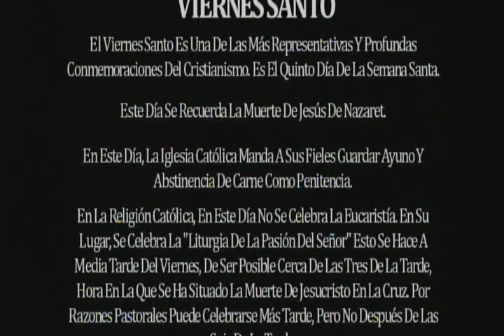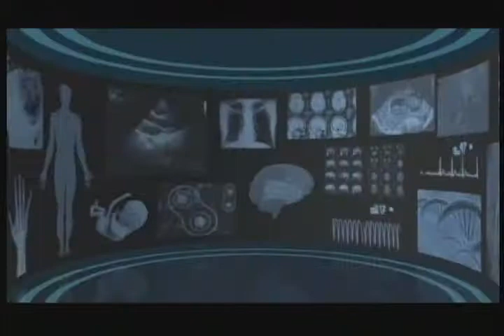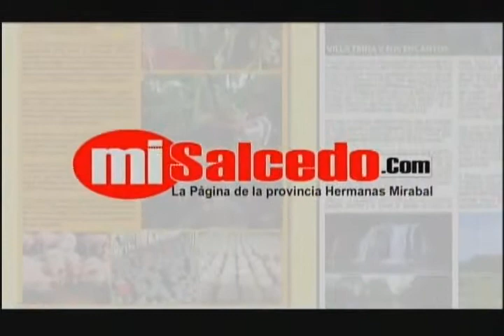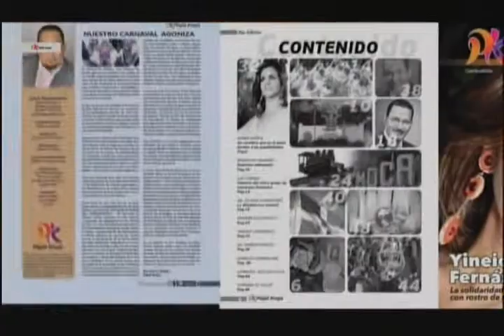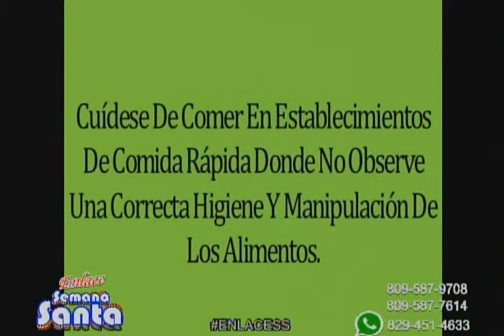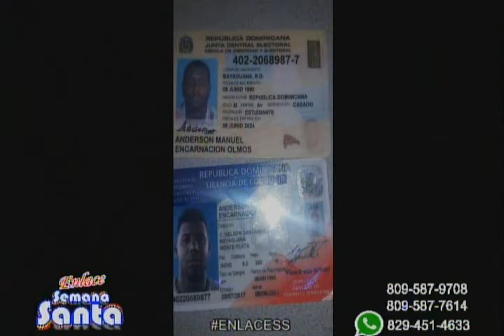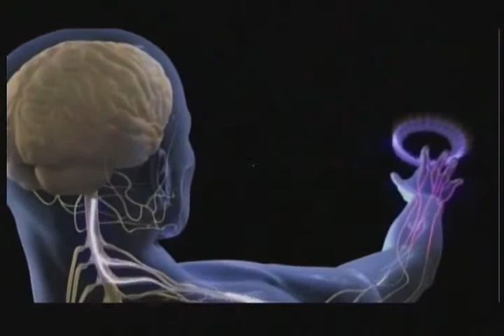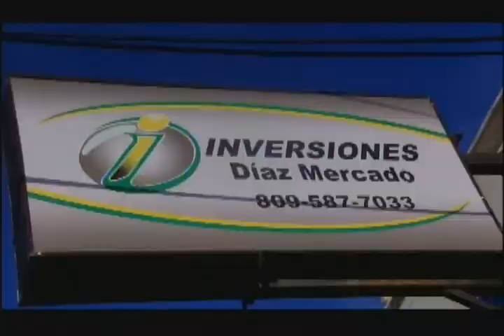Enlace Semana Santa Viernes Santos 1er boletin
ENLACE SEMANA SANTA 2018, desde el Jueves 29 de marzo hasta el Domingo 1ero. de abril, el equipo más completo y preparado de la televisión regional, dando cobertura total de todo lo que ocurra en el Noreste, Cibao central, toda la Costa Norte, el país y el mundo en esta semana santa mayor, con el objetivo de llevar información y orientación, las más interesantes noticias del día a cada uno de nuestros televidentes, además todo lo acontecido en las actividades religiosas, culturales, deportivas y el masivo movimiento de personas en los diferentes balnearios.